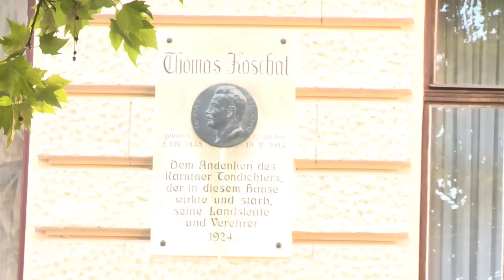Männerchor der Kärntner in Wien "Valossn bin I"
Flashmob zum 100. Todestag des Kärntnerlied-Komponisten Thomas Koschat
Männerchor der Kärntner in Wien
Chorleitung: Christoph Maier
Regie, Kamera, Ton & Schnitt: Barbara Haber, Matthias Meissl, Tobi Ratz